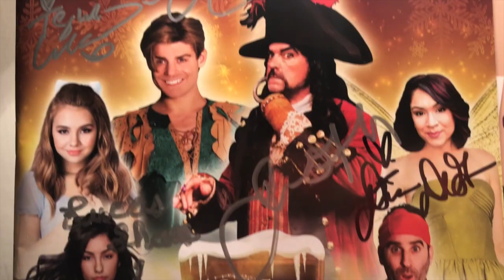Peter Pan and Tinkerbell: A Pirate's Christmas Nashville 2018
***CLICK HD!***
A Lythgoe Family's Peter Panto at TPAC in Nashville December 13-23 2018. Here are some memories!!
Starring: Garrett Clayton, John O'Hurley, Tegan Marie, Diana DeGarmo, Ben Giroux, Clarice Ordaz; Dancers:  Mason Trueblood, Dan Castiglione, Malcolm Buchanan, Ivan Maric, Ariana Crowder, Peyton White, Bridget Whitman; Michaels and Johns: Alan Harrisohn Foeder, Andrew Hansen, Lucas Shane, Jackson Nolan; Lost kids: Ella Anderson, Maggie Liddle, Addy McWright, Sam McWright, Kori Robinson, Mollie Terkuile, Annalaura Lyon, Mary Price, Shea Saliba, Mia Saliba, Lexi Spivak, Emmy Woodard; and our dog Nana: Ellie :)